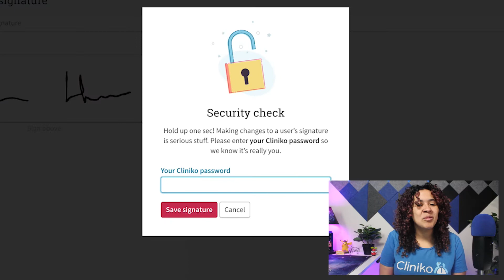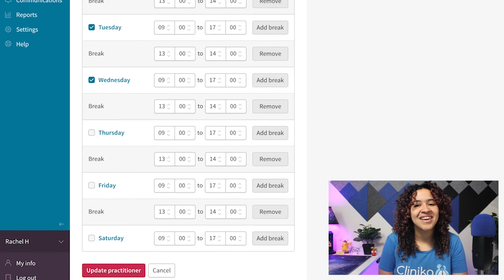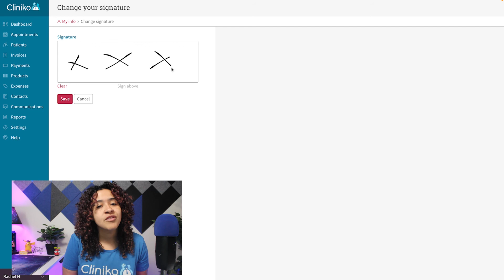Cliniko this week: automated practitioner signature on invoices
Do you have a legal requirement to sign your invoices? Practitioners can now add their digital signature to invoices automatically 🎉! We’ve also added settings to control who can apply their signature to patient invoices. Find out more over at the Cliniko community